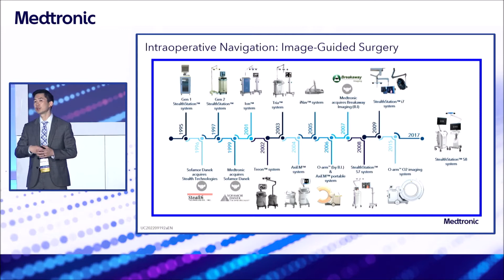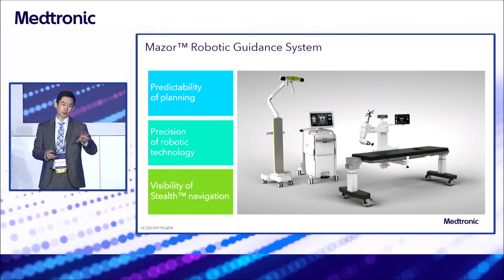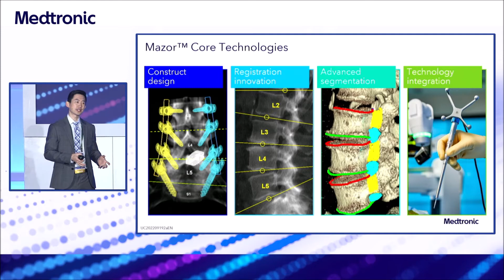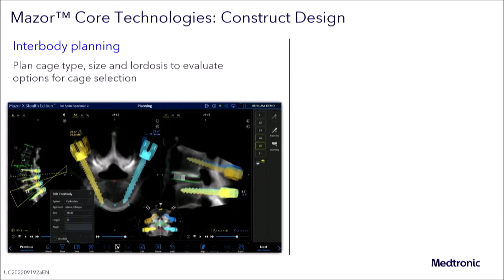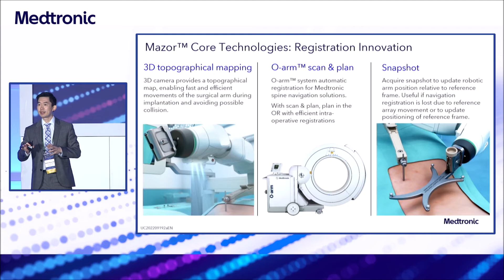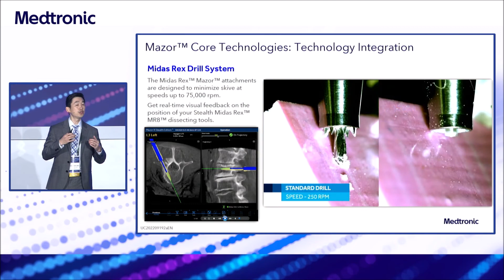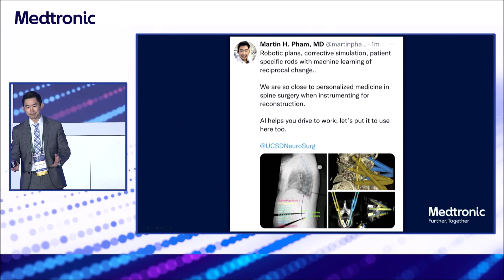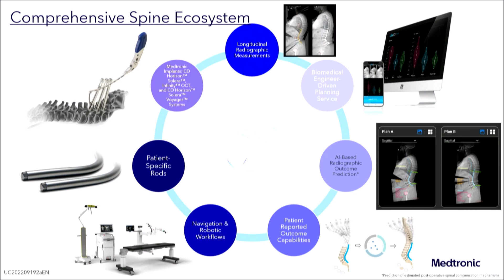MDT Spine Tech Summit 2022 - Robot-Guidance in an Ecosystem of Technologies (Intro to Robotics)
Dr. Pham discusses how spinal robotics is just one integral part of an entire array of technologies that centers on providing the most specific and tailored care to the spine patient. Presented as part of the Plenary Session at the Spine Tech Summit meeting in 2022.

Martin H. Pham, MD is an Assistant Professor in the Department of Neurosurgery at UC San Diego. He is a neurosurgeon who focuses on the neurosurgical evaluation and treatment of spinal disorders.